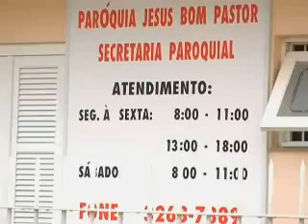11 08 Semana da Família segue com programação até sexta feira